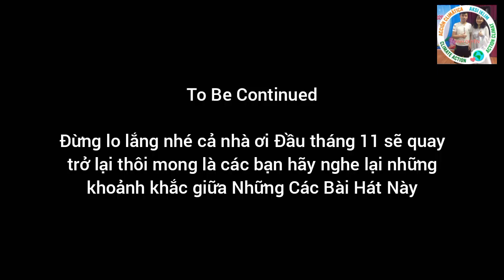Khán giả Nghe Lại Những Khoảnh khắc Giữa Các Bài Hát Của Điều Hành Sản Xuất Thanh Hà💚Anh Quyền x HHV